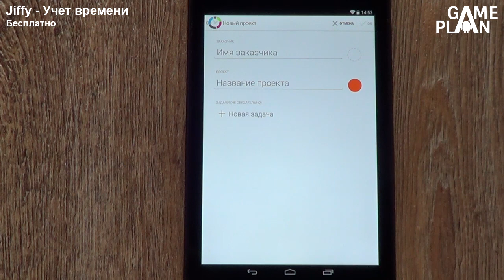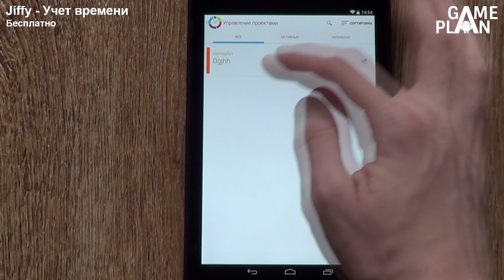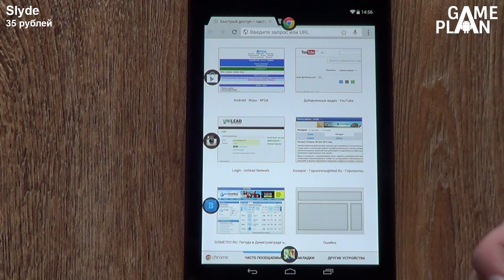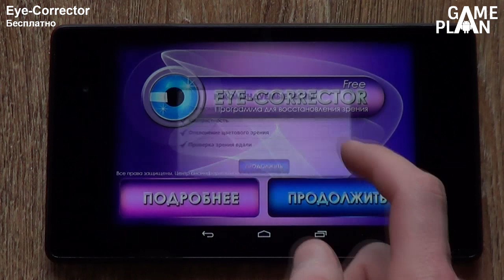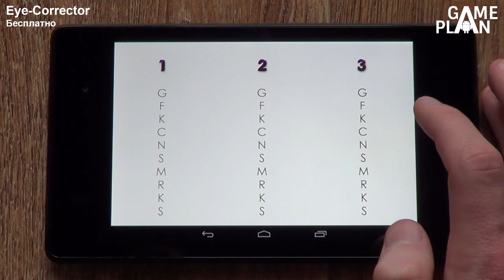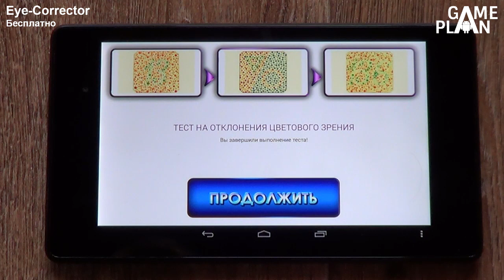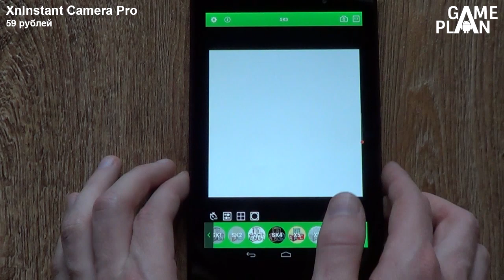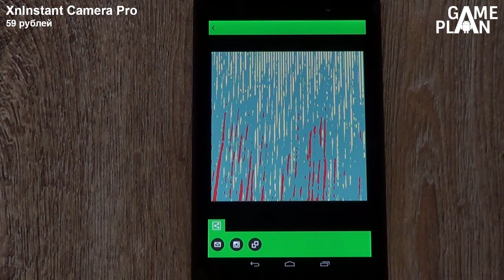App Plan #83 "Учет времени, быстрый запуск и зарядка для глаз"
App Plan - это наша рубрика, посвященная обзорам приложений для Android, которая выходит каждое воскресенье.